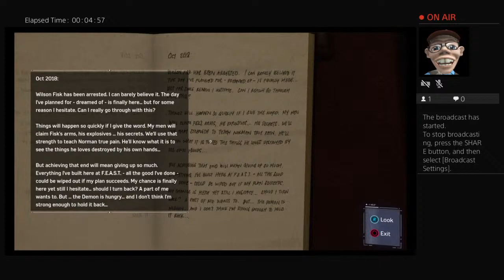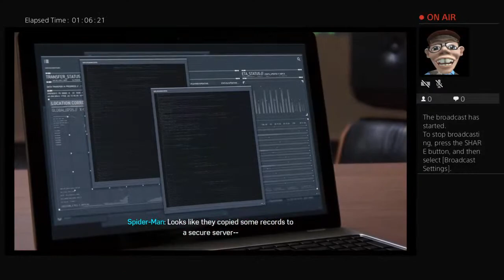Playing Spider-man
We play all different types of games